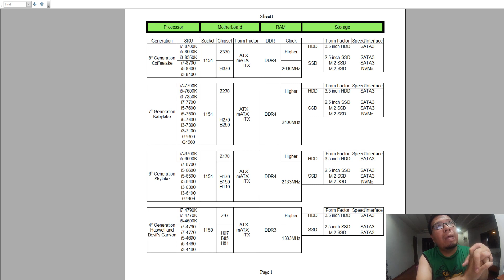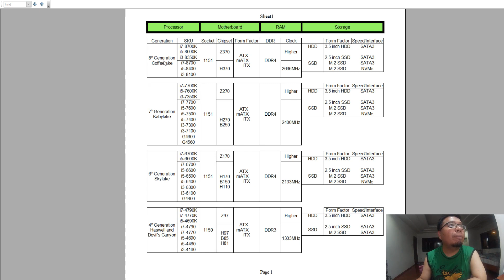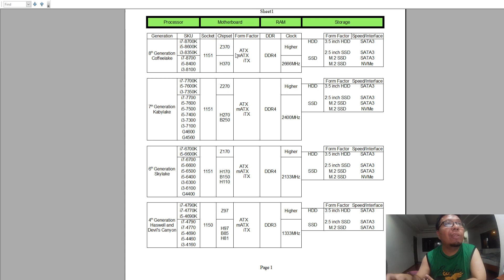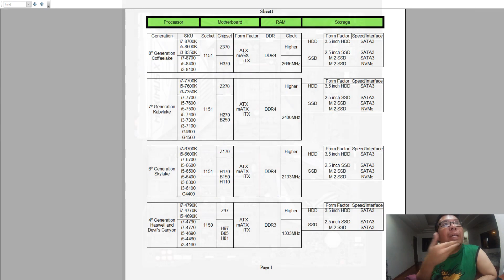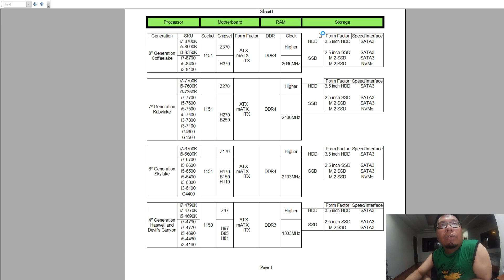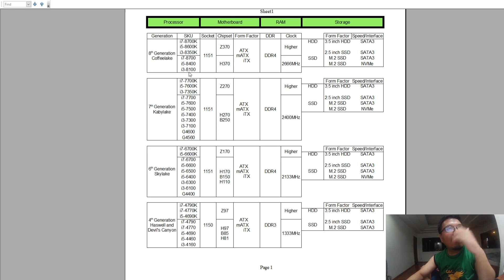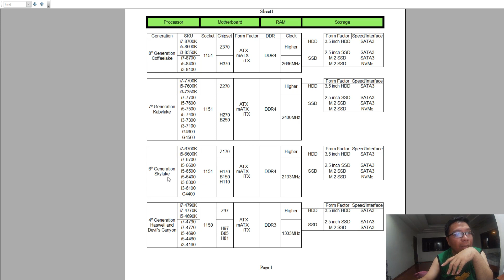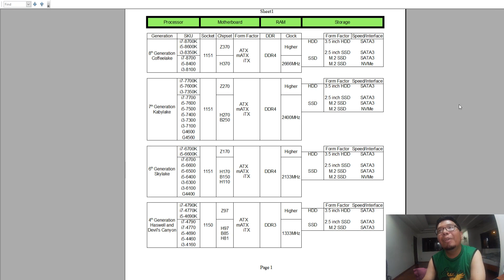Newbie Compatibility Guide